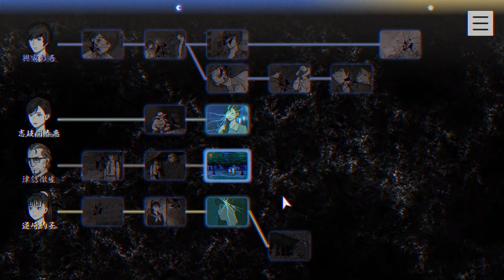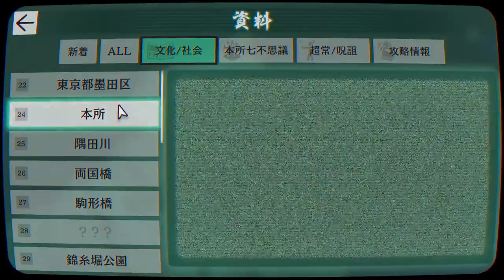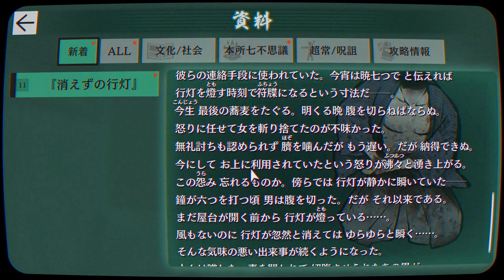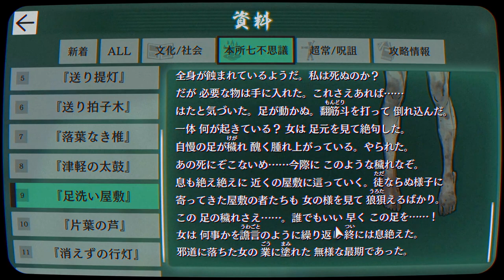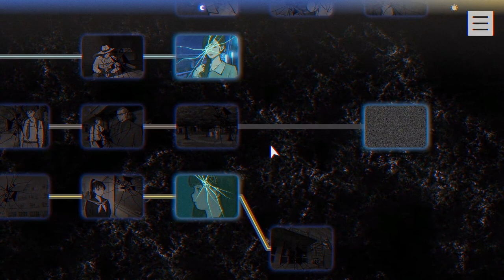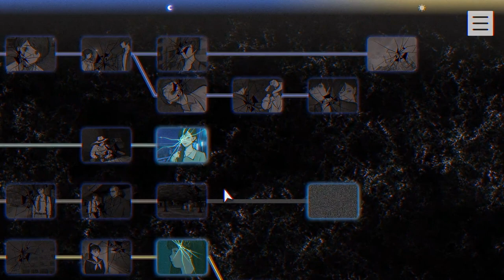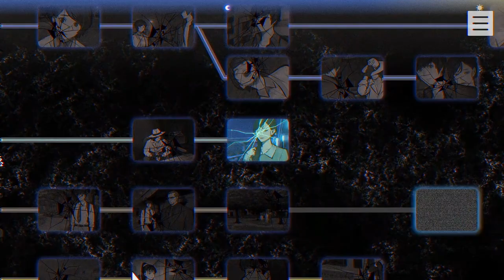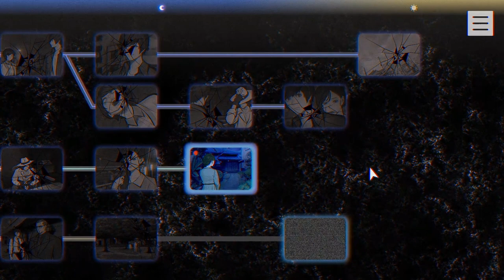【2人実況】とあるJDの壮大な野望【パラノマサイト FILE23 本所七不思議】#12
新石先生の声どうなってんねん